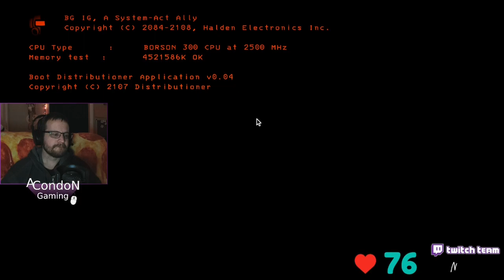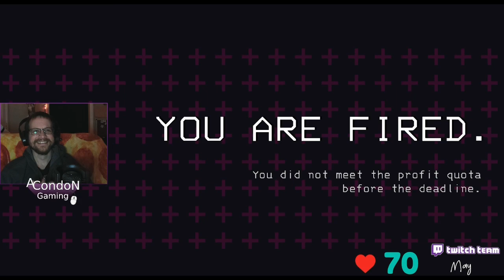We are the "Best" assets - Twitch Livestream Lethal Company Part 3 *V.O.D*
A special stream featuring members from Mayhem Gaming Twitch Team.  We do it all for The Company!

Bubblegumbunnn, Twiggy, Moyanne and Bubble's brother are here to join the Company.